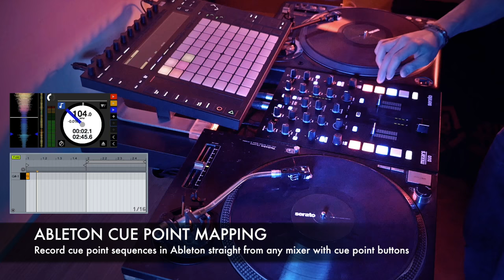Ableton Controltablism & Cue Point Mapping